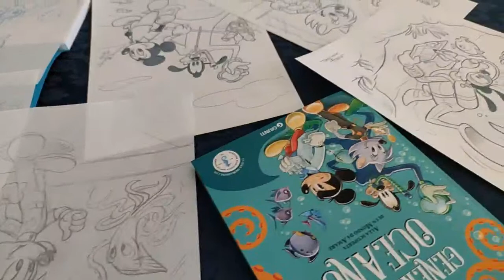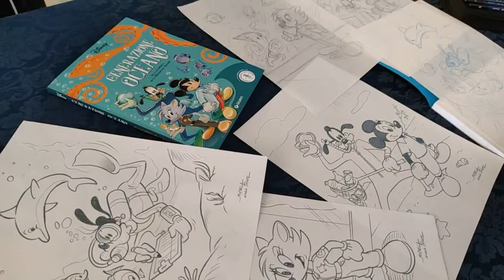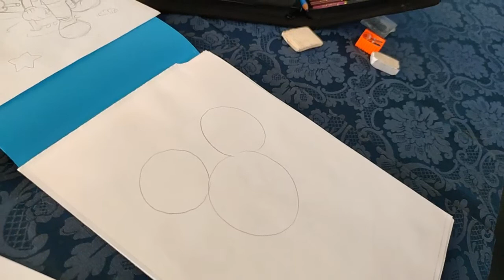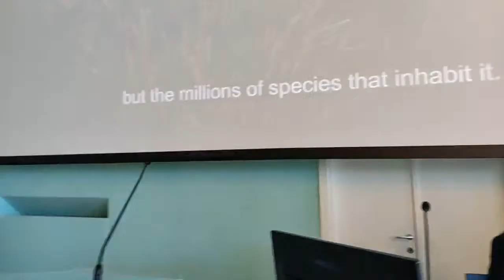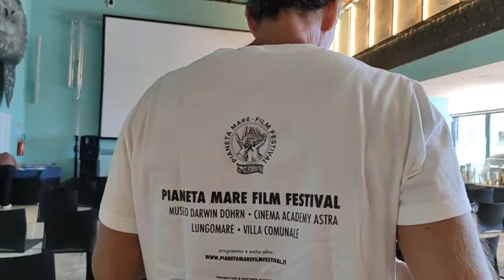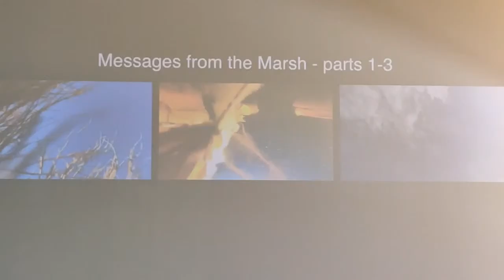CodyTrip 2022 Napoli e Procida - 11 - Generazione Oceano Laboratorio di fumetto Disney Michela Frare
Registrazione dello stream senza interazioni